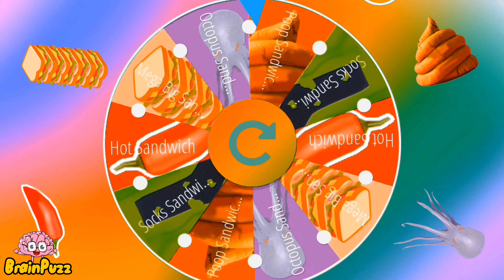Sandwich Runner FACES BATTLE | Sandwich Runner Spin Challenge | Best Funny Mobile Games Video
New Episode Sandwich Runner Spin Challenge 🔥
Sandwich Run Best Funny Mobile Game All Levels Gameplay Walkthgrough android ios NEW BIG UPDATE